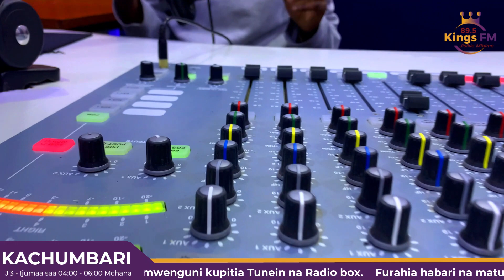Mambo ya kachumbari hapa Ufalmeni, ndio hiviii🔥🔥🔥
Mambo ya kachumbari ya leo Machi 1, 2023 @iamvestiner_official @kingajida na @sakinah_emmanuel3 waliisimamia show vilivyo.

Hii unaisikiliza kila siku za wiki, Jumatatu - Ijumaa kuanzia saa 04:00 asubuhi mpaka saa 06:00 mchana